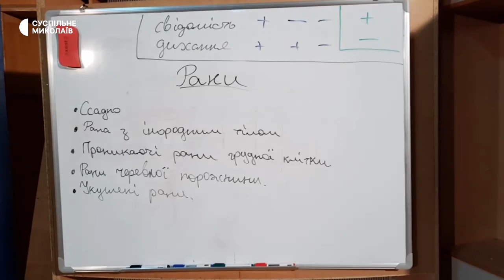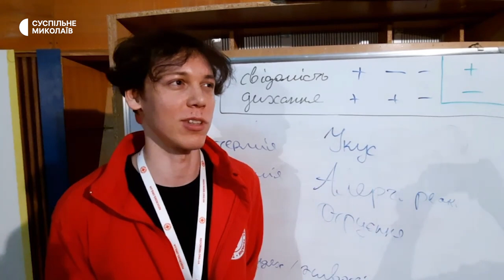У Миколаєві "Червоний Хрест" провів для працівників Суспільного тренінг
В Миколаєві 30 вересня волонтер "Червоного Хреста" провів для працівників "Суспільного" тренінг з надання домедичної допомоги. Захід тривав шість годин.